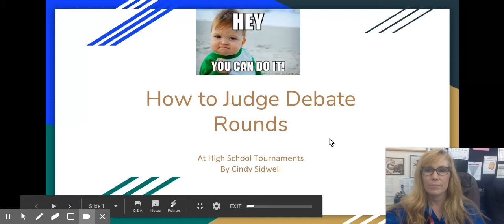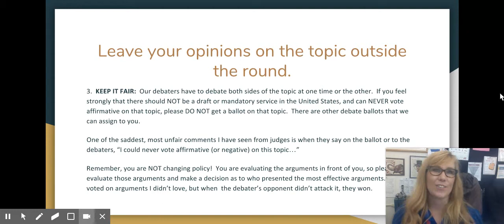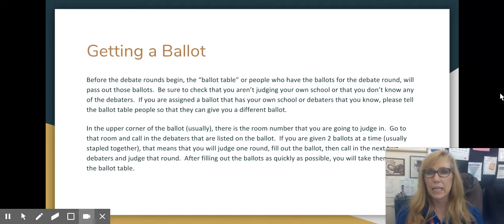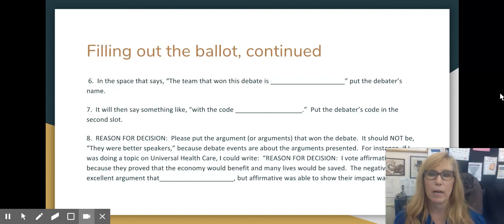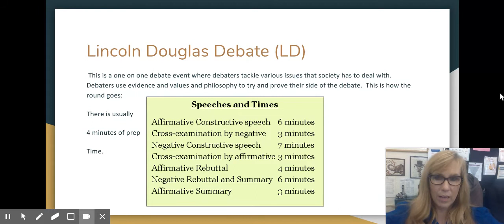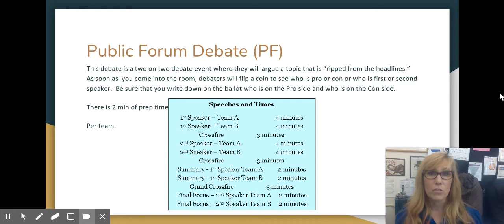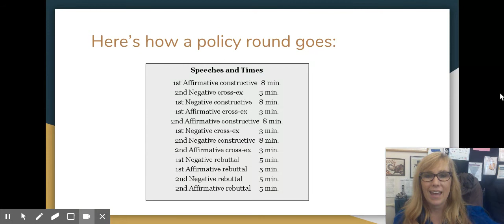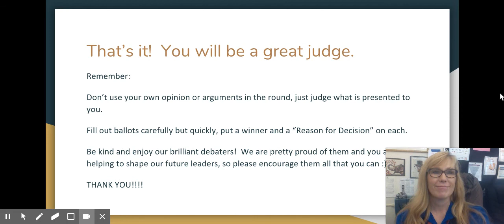How to Judge High School Debate and Congress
This is a video training new judges on how to judge high school debate:  Public Forum, Lincoln Douglas, Policy, and Student Congress.  Anyone can judge!  Just be sure to tell the debaters what experience (or non-experience) you have.